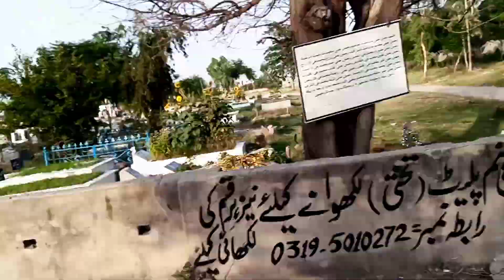attock say pindi cycle pay gay or cycle ki break fail ho gai!!